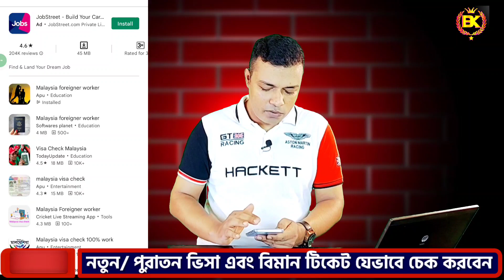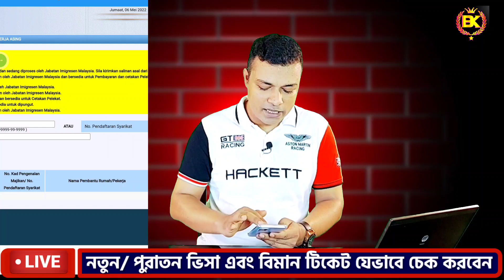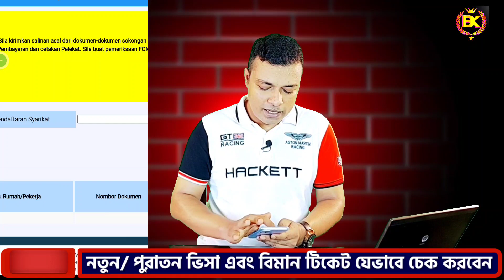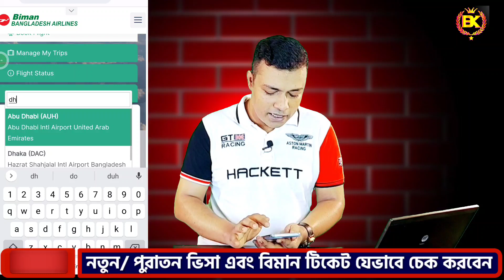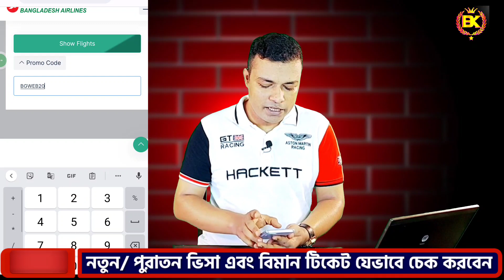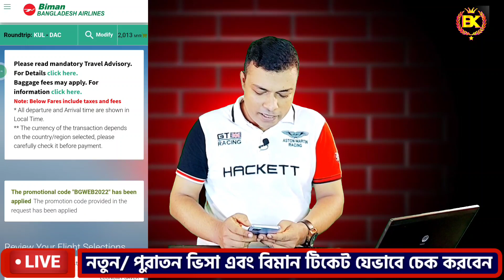নতুন/ পুরাতন ভিসা এবং বিমান টিকেট মূল্য | যেভাবে চেক করবেন ।। Malaysia bangla news।। bk media1।।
নতুন/ পুরাতন ভিসা এবং বিমান টিকেট মূল্য যেভাবে চেক করবেন ।। বিস্তারিত আজকের ভিডিও ।।Malaysia bangla news today ।। probashi news।। 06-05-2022

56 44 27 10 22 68

keyword.
probasi news
malaysia News
bd news
 news
news 24
prothom alo news
bd newspaper
breking news today
viral news
top news bd
hot news
bangladesh
probashi news
probashider gan
bd youtube
bd youtuber
all news
khobor
bangladesh news
interview
show